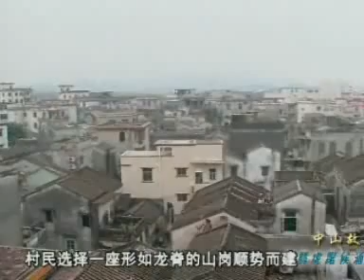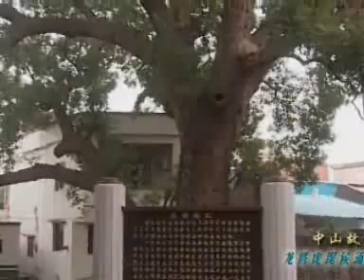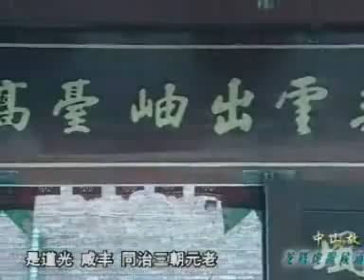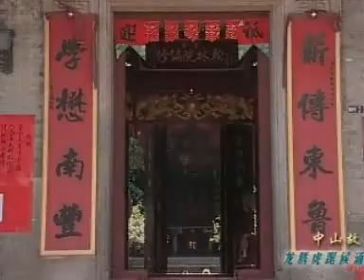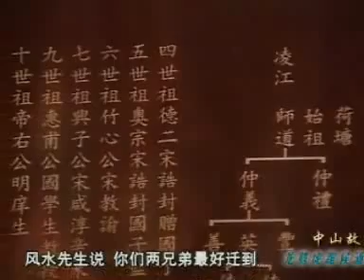126_龙腾虎踞候涌边